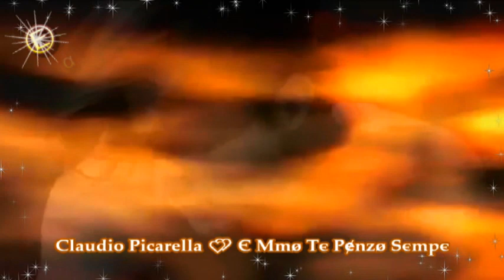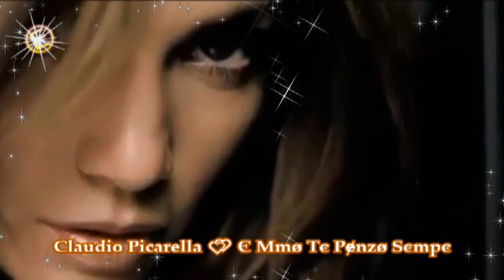Claudia Picarella 💕 E Mmo Te Penzo Sempe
Álbum : Storia D'Ammore
✨✰✨   Enzo Promo Spectacles :  (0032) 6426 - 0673   ✨✰✨